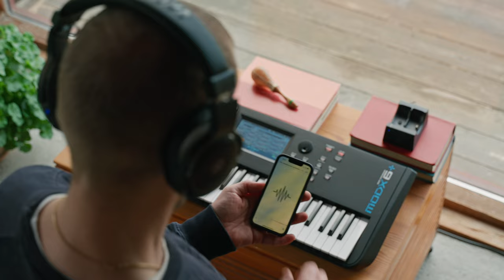Yamaha | YH-WL500 Wireless Headphones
Yamaha YH-WL500 wireless headphones are designed specifically for musical instruments, with ultra-low latency, high-fidelity voicing and Bluetooth support.

Our ultra high-speed technology preserves the timing and feel of your performance—just connect the transmitter to the headphone output of any mono or stereo instrument, processor, or amplifier. With under 4ms of latency, the response is effectively indistinguishable from a cable, but with the freedom and convenience of wireless. The comfortable semi-open back headphones are meticulously voiced for musical instruments, and you can easily play along with your music library over Bluetooth. Whatever your instrument, the Yamaha YH-WL500 wireless headphones will free your performance.